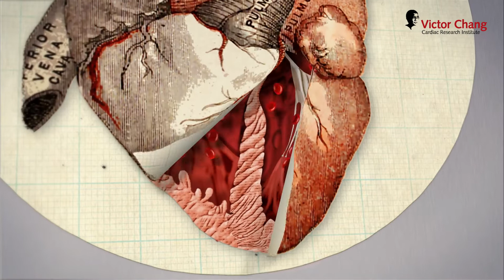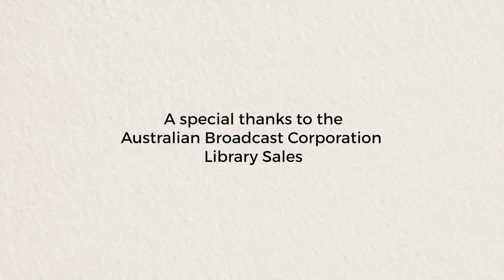Phi's Ventricular Septal Defect (Hole in the Heart) Surgery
Upon discovering that Phi was born with a hole in the heart, doctors said they had to operate on Phi immediately before the hole damaged her heart even more. Learn more about this childhood heart defect and Phi's story.